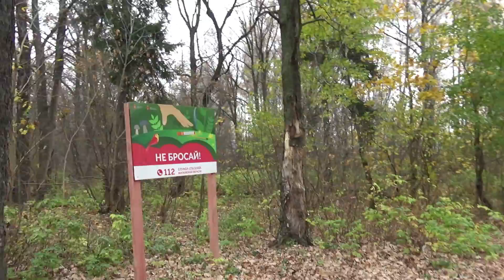Чирьи, порчу, импотенцию, хвори, прочую беду по оставленному мусору бесконтактно наведу! По Бисерово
Показываю впервые! Чирьи, порчу, импотенцию, хворь и прочую беду по оставленному мусору бесконтактно наведу! Прогулка по осеннему Бисерово